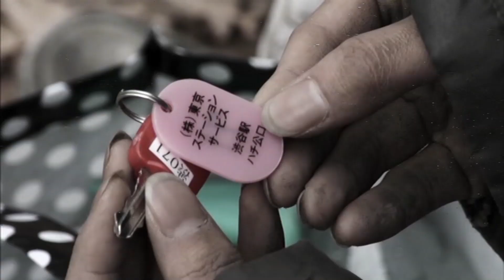【怖い話】身の毛もよだつホラー短編集#259「カギ ホームレスの怪」